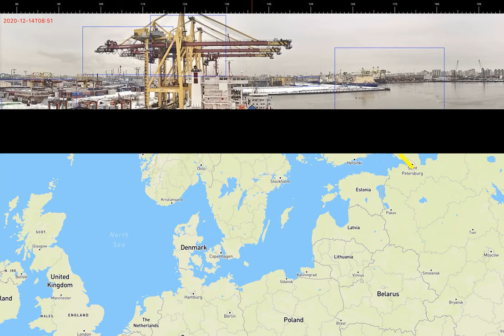SM400 Advanced Perception & Situational Awareness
Sea Machines' SM400 is an AI-powered system that brings together long-range computer vision and multi-sensor fusion to augment crew perception aboard ships and other large vessels. Watch this technology in action as an SM400-enabled containership navigates from St. Petersburg to Copenhagen, through all weather and sea conditions, and periods of low/no light.